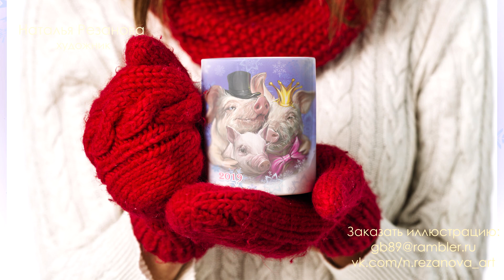НОВОГОДНЯЯ ИЛЛЮСТРАЦИЯ НА ЗАКАЗ! // DIGITAL PAINTING / Цифровая живопись / художник Наталья Резанова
художник Наталья Резанова
"Новогодняя иллюстрация" цифровая живопись